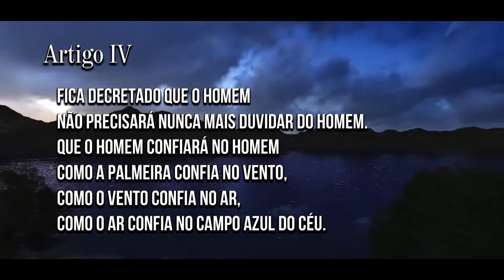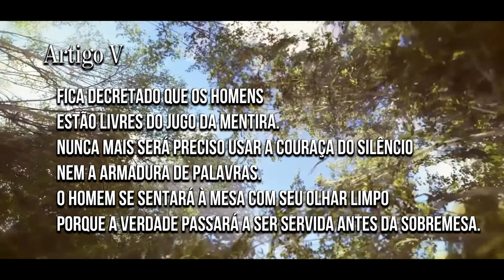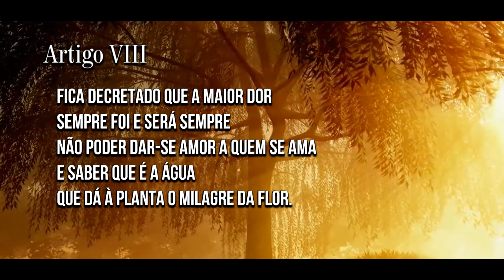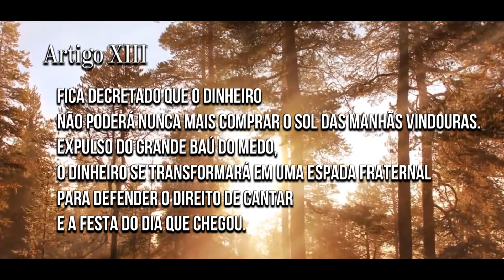Estatuto do Homem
São Joaquim da Barra - Escola Genoveva.